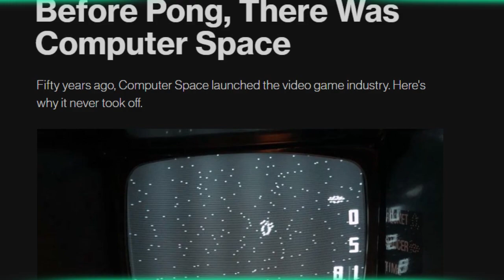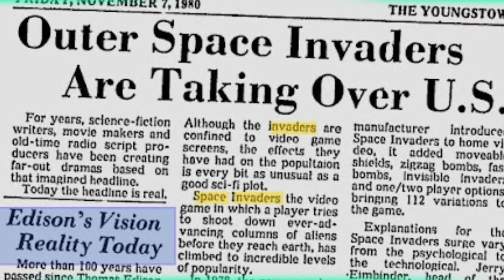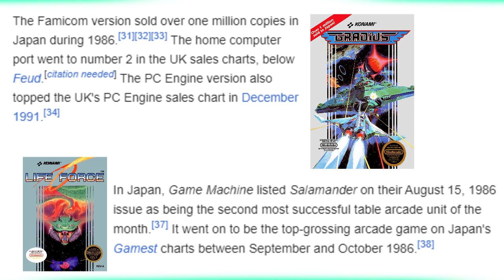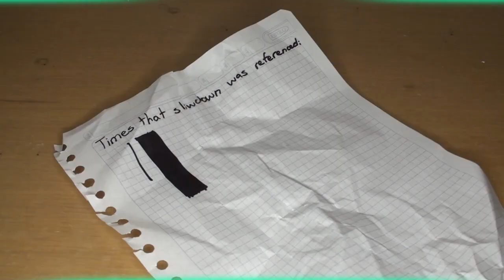2D shooters are OUTSTANDING! - The Leo of Os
Does anyone remember Iridion? No? Just me? All right...

0:00 Intro
0:20 History lesson
0:58 The Arcade
2:23 The Atari age
3:02 The NES era
5:48 The Boom of the Super Nintendo
12:04 The Return of the Arcade
13:44 The Genesis had games, guys!
14:07 The turn of the Century
14:36 The future?
14:49 Conclusion